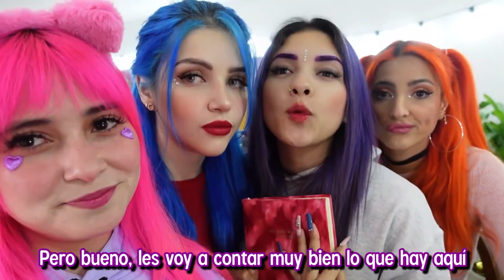¡LE PINTAMOS EL CABELLO DE COLORES MIENTRAS DUERME! BROMA PESADA Coloridas